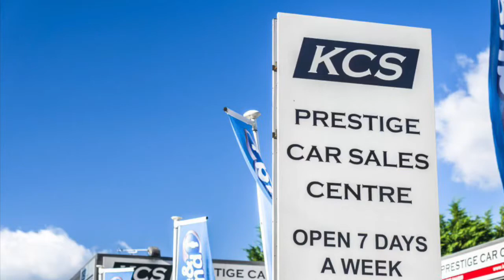BMW 1 SERIES HATCHBACK - KCS OF SURREY